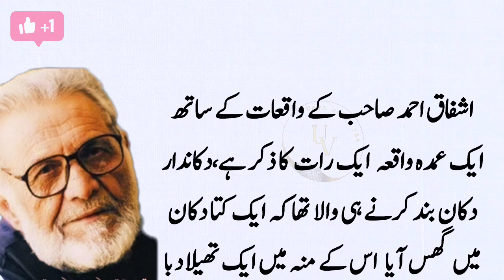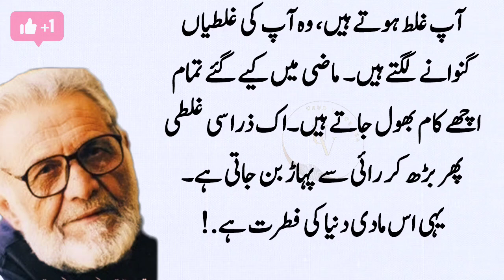Ashfaq Ahmad ky waqiyat||Aik Raat ka ziker hai Ky aik Kuota Dokan may dahil howa||Very hearttouch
It is mentioned that one night, the shopkeeper was about to close the shop when a dog entered the shop. A bag was pressed in his mouth. He moved the bag towards the shopkeeper. The shopkeeper understood what he was trying to explain to her. When the shopkeeper opened the bag, the bag contained the list of items to be purchased and the amount. The shopkeeper took the money and put the required goods in the bag.